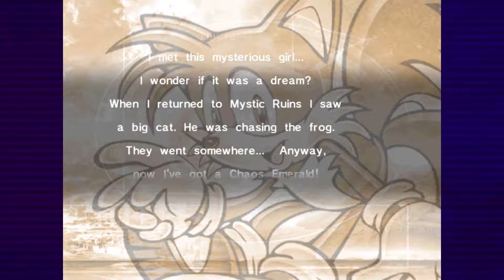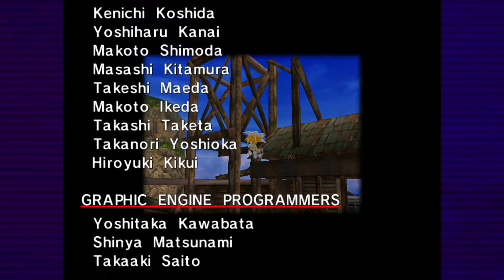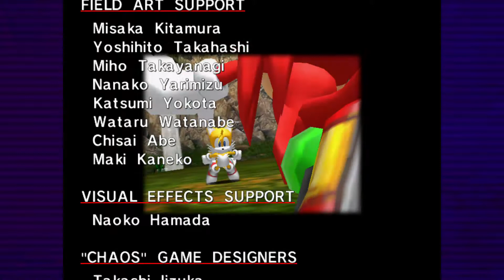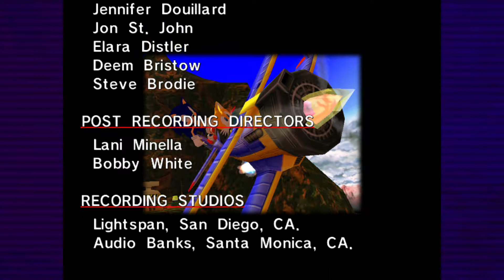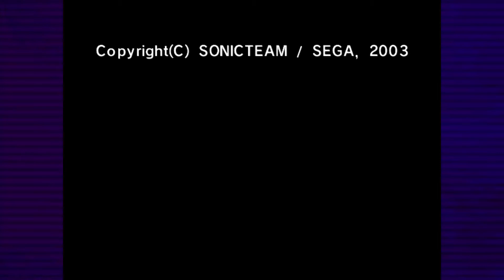THE SIDEKICK BECOMES THE HERO! Sonic Adventure DX Ep. 9 (Tails' Story Final)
The young fox spent most of his time in his idol's shadow, but now he bathes in the limelight as a hero in his own right; proving that the smallest of people can have the biggest impact.